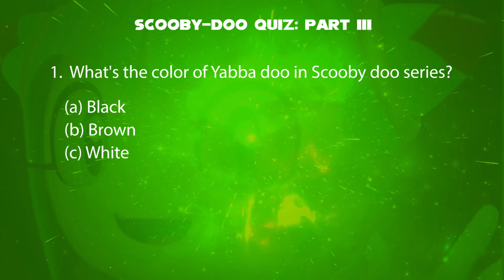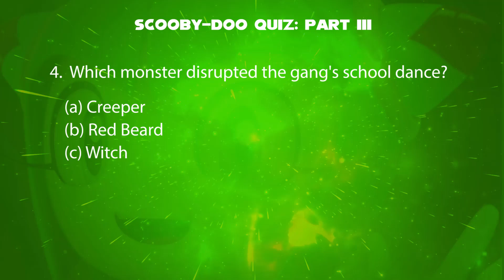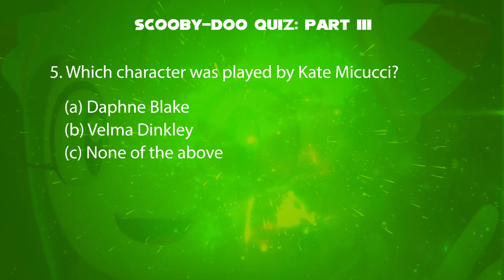Cosmo the Seedrian Plays a Game of Scooby Doo Quiz Part 3